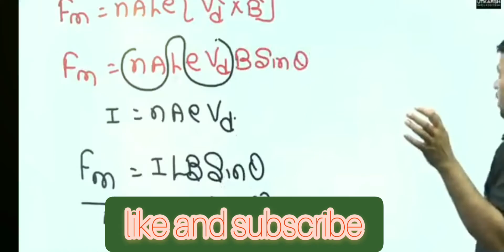KR chavda sir 🙇🙇Utkarsh classes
KHETARAM chavda sir physics mentor utkarsh education platform jodhapur Rajasthan